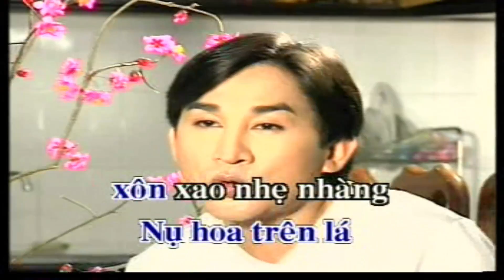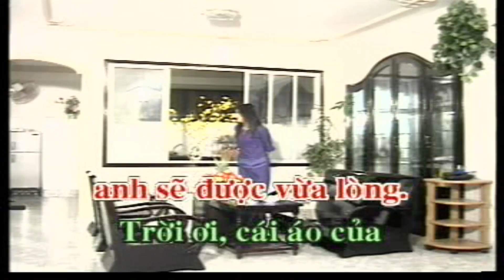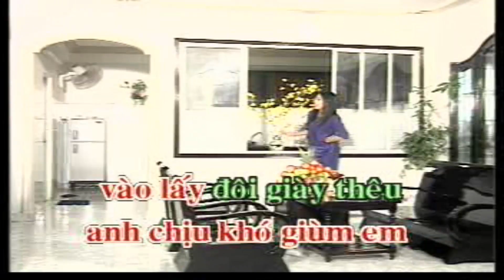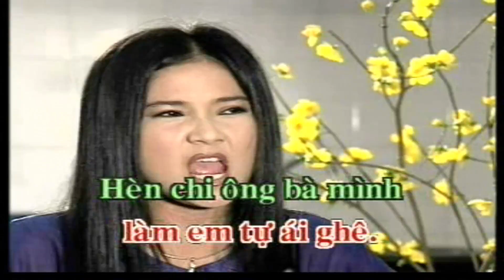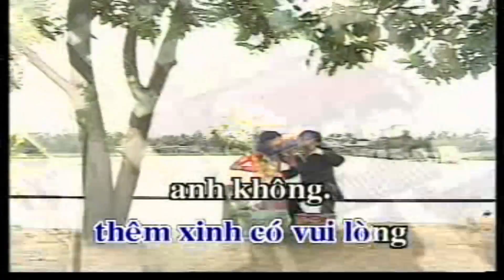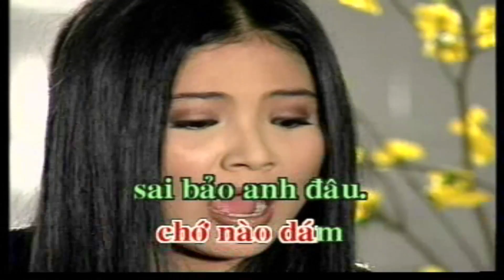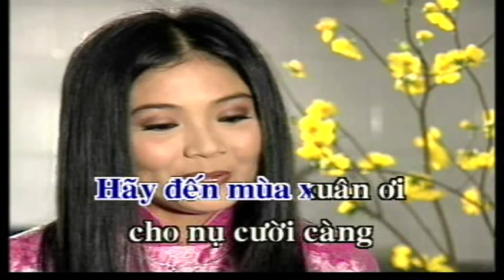MÙA XUÂN MÙA XUÂN Karaoke